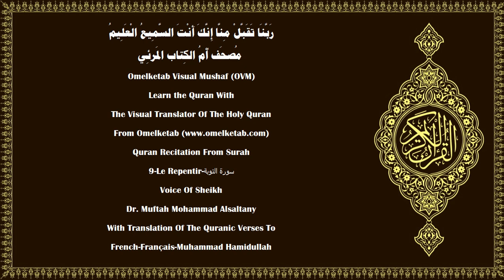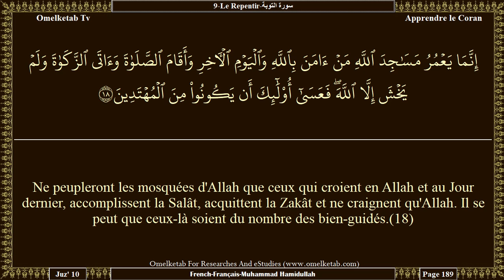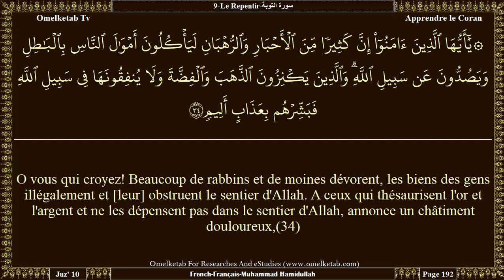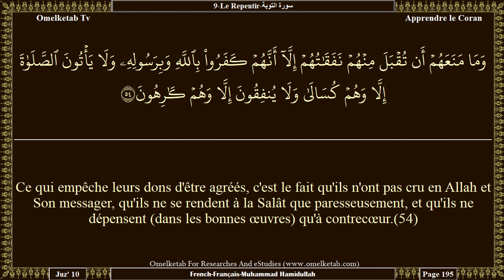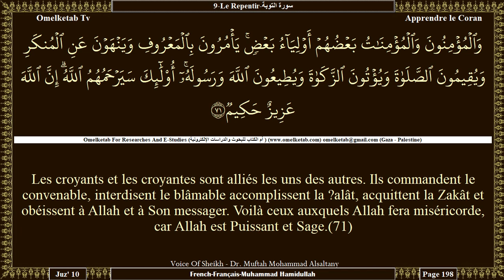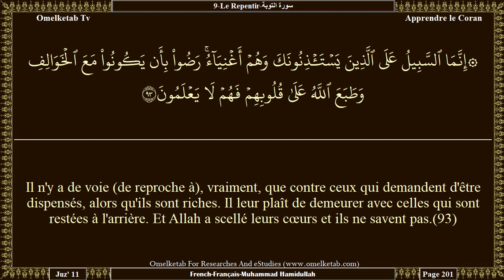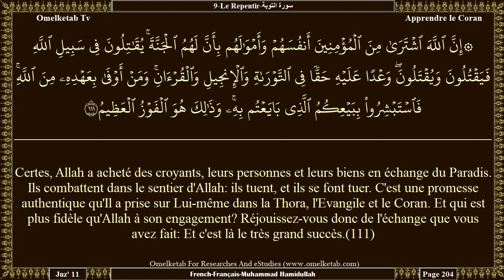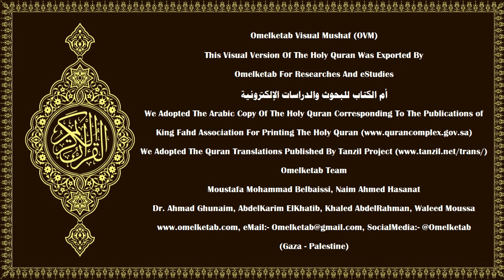9 Le Repentir سورة التوبة French Français Muhammad Hamidullah Alsaltany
9-Le Repentir-سورة التوبة-French-Français-Muhammad Hamidullah-Alsaltany... [[Il en fut] de même de ceux qui vous ont précédés: ils étaient plus forts que vous, plus riches et avaient plus d'enfants. Ils jouirent de leur lot [en ce monde] et vous avez joui de votre lot comme ont joui vos prédécesseurs de leur lot. Et vous avez discuté à tort et à travers comme ce qu'ils avaient discuté. Ceux-là verront leurs œuvres anéanties dans ce monde et dans l'autre et ceux-là sont les perdants.(69)Est-ce que ne leur est pas parvenue l'histoire de ceux qui les ont précédés: le peuple de Noé, des 'Aad, des Tamûd, d'Abraham, des gens de Madyan, et des Villes renversées? Leurs messagers leur avaient apporté des preuves évidentes. Ce ne fut pas Allah qui leur fit du tort, mais ils se firent du tort à eux-mêmes.(70)Les croyants et les croyantes sont alliés les uns des autres. Ils commandent le convenable, interdisent le blâmable accomplissent la ?alât, acquittent la Zakât et obéissent à Allah et à Son messager. Voilà ceux auxquels Allah fera miséricorde, car Allah est Puissant et Sage.(71)Aux croyants et aux croyantes, Allah a promis des Jardins sous lesquels coulent les ruisseaux, pour qu'ils y demeurent éternellement, et des demeures excellentes, aux jardins d'Eden [du séjour permanent]. Et la satisfaction d'Allah est plus grande encore, et c'est là l'énorme succès.(72)]

Surah Name:- 9-Le Repentir-سورة التوبة-AtTawbah 〔The Repentance〕
Language:- Arabic - عربي & French - Français
Translator